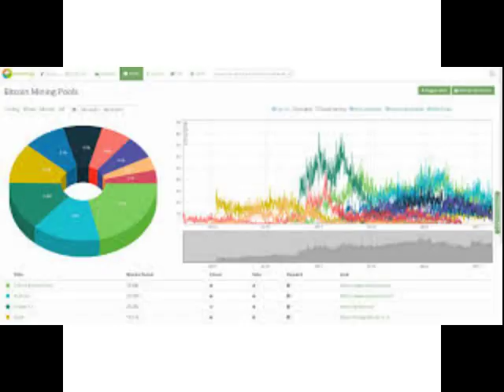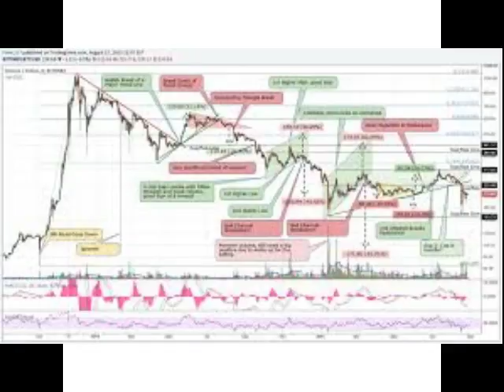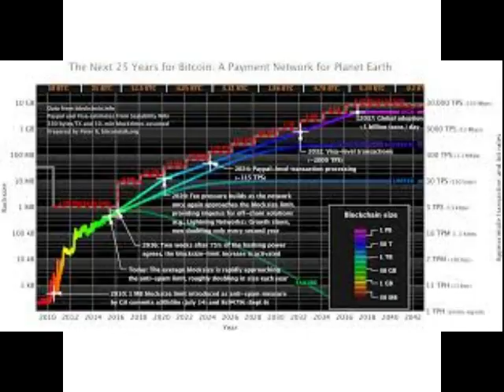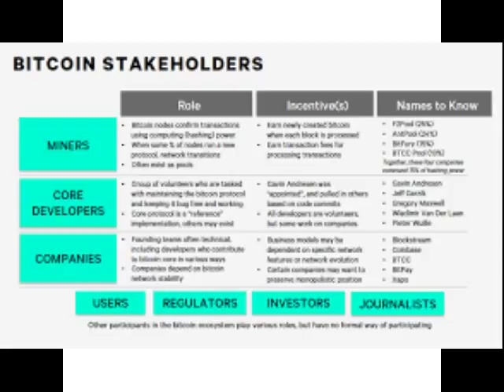EP 132 Red Headed StepChild- Bitcoin XT